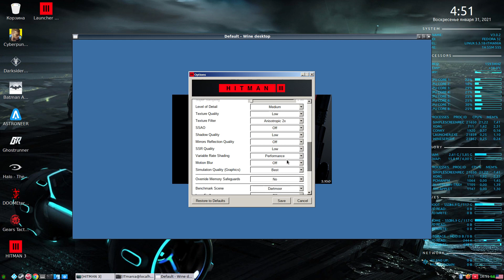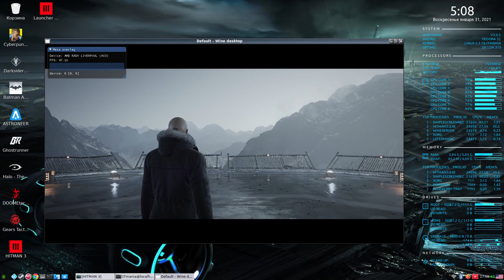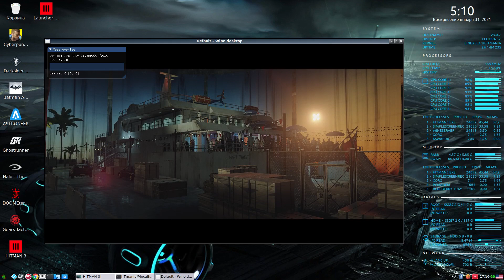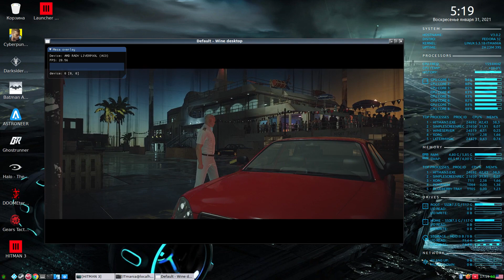HITMAN 3 on Playstation 4. Linux Fedora 32. Wine + Proton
HITMAN 3 на PLayStation 4 через Fedora 32 Linux. Установка через Wine, запуск Proton (Valve).
Как обычно: запись экрана минус 10-15 fps..
Для запуска вам потребуется установить собранный мной DXVK, иначе игра не запуститься без танцев с бубном.. Или ждите пока Joshua-Ashton или doitsujin не добавят исправления в свой релиз..
Fedora самый офигенный дистрибутив Linux!